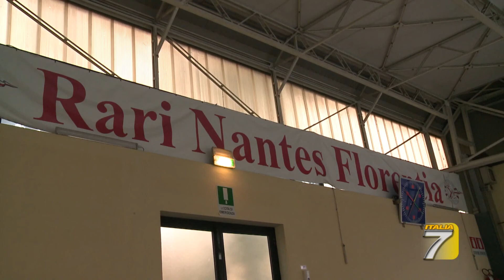TGT Pallanuoto Rari girls, arriva il Verona